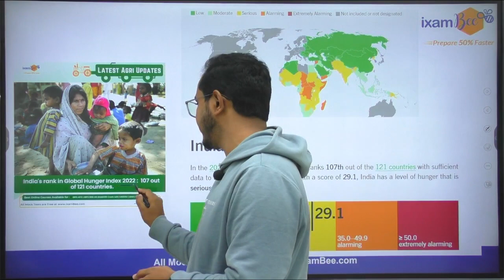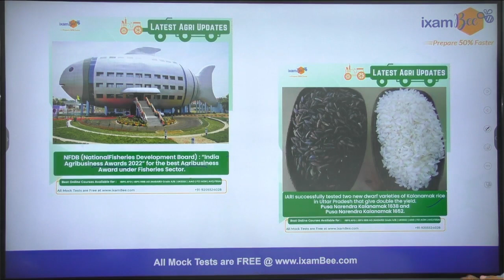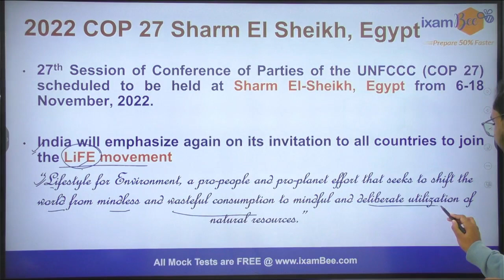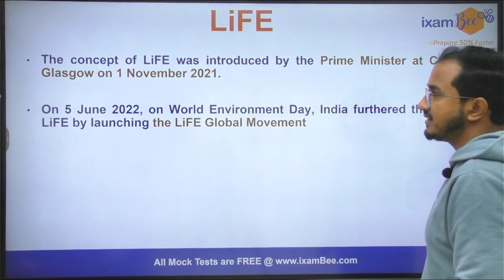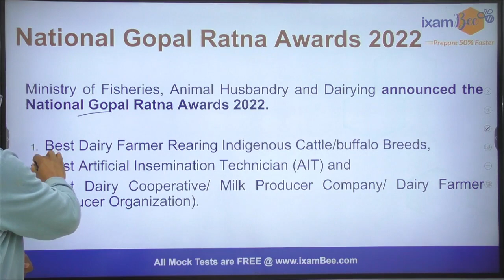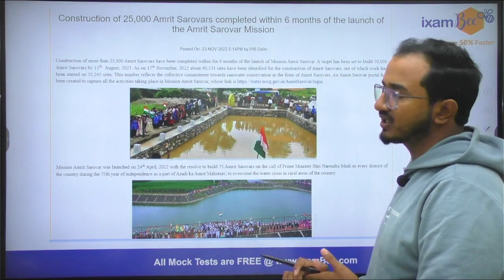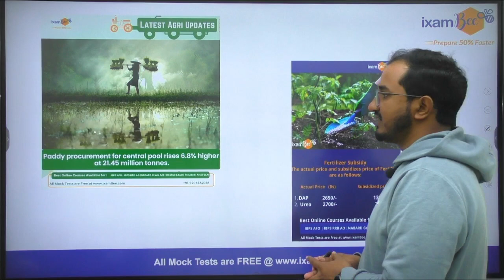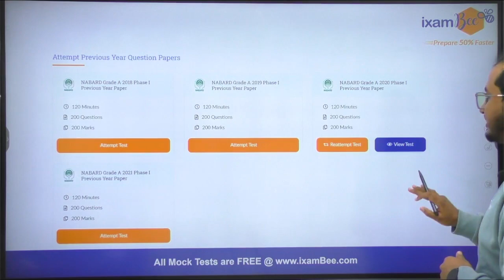NABARD | NABARD DA | IBPS AFO| FCI | Agriculture Current Affairs November 2022 | By Kailash Sir